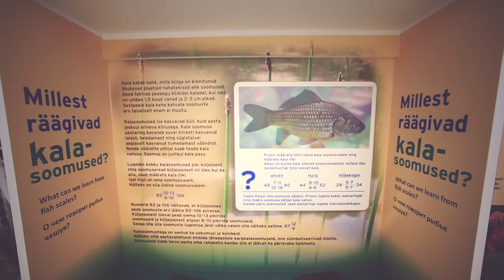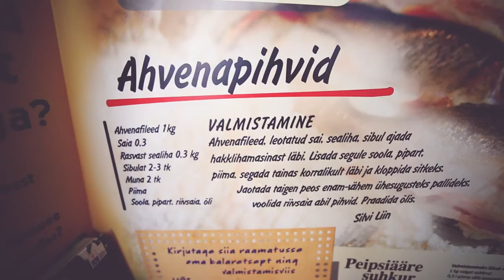Peipsi järve elu tuba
Näitus "Peipsi järve elu tuba" Käsepääl, Jõgevamaal.
Olete oodatud külastama näitust "Peipsi järve elu tuba" Kasepääl, Tiheda külas Jõgevamaal. Püsinäitus jagab teavet järve looduslikest tingimustest, näiteks saab vaadata mulaaže Peipsis elavatest kaladest, samuti antakse ülevaade Peipsi-äärsest elu-olust. Peipsi järve kujutab ja iseloomustab ligi 4 m pikkune ja 1,4 m laiune kolmemõõtmeline makett, millelt leiab suuremad Peipsi-äärsed asulad, majutuskohad, muuseumid, vaatetornid ja palju muud põnevat.  Näituselt saab teadmisi ka näiteks järve toiduahelast, kala arengust, elustikust  - kaanidest sinivetikateni jne.